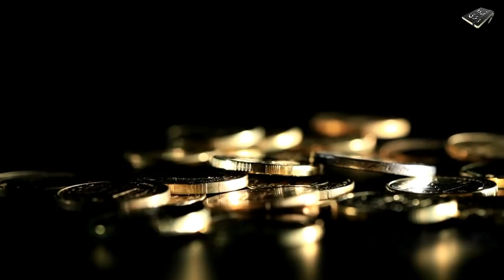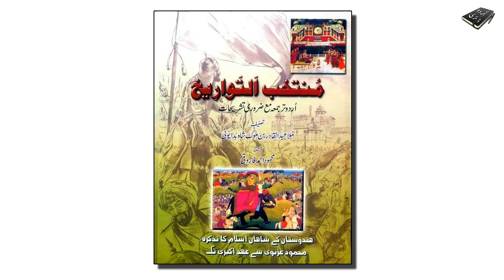Story of Shams Ud Din iltutmish (Altamash) in Hindi & Urdu.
Asslam o Alekum Dosto...! Ye Video Jo Aap Mulahiza kar rahe hain Hindustan (India) ke ek Mashoor Badshah Shams Uddin iltutmish (Altamsh) ki zindagi par mabni hai, is video iltutmish (Altamash) se jura ek aisa waqia bayan kiya ja raha hai jo shayed aap ne is se pehle na suna ho... Lekin Ye waqia bilul haqeeqat par mabni hai, jis ka reference bhi isi video main mojood hai... Hum se rabita karne ke liye Aap video ke neeche comment kar sakte hain ya phir humare facebook page par message bhi kar sakte hain.